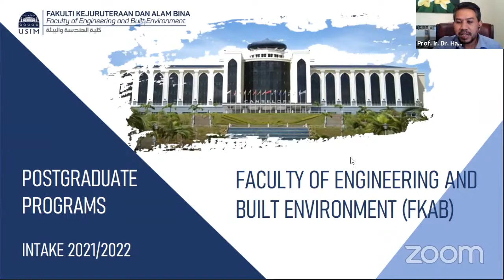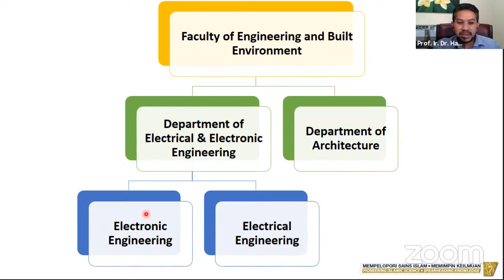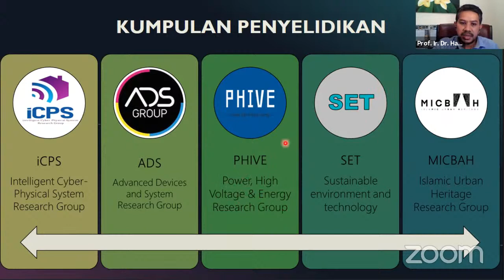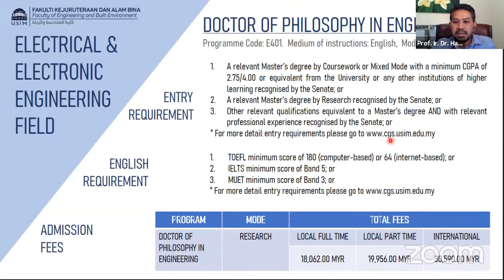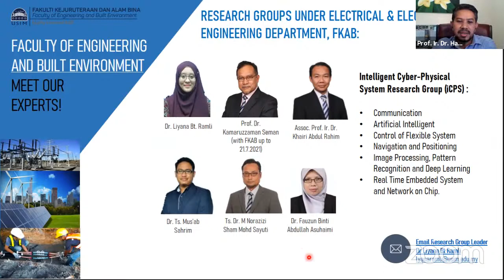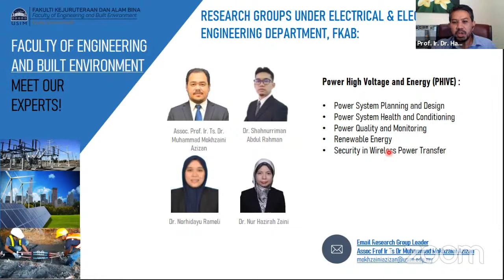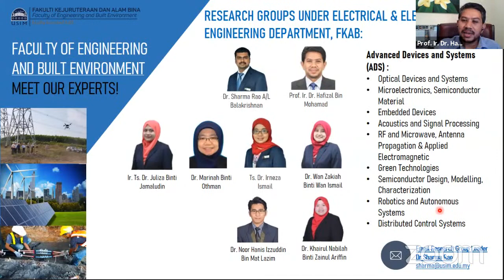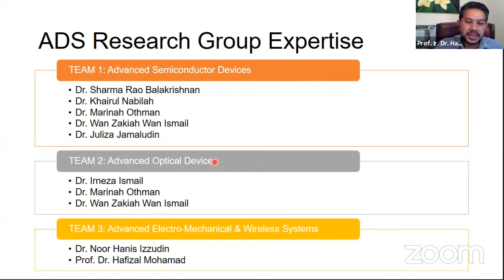Think Big Webinar Series : Master Of Science in Engineering